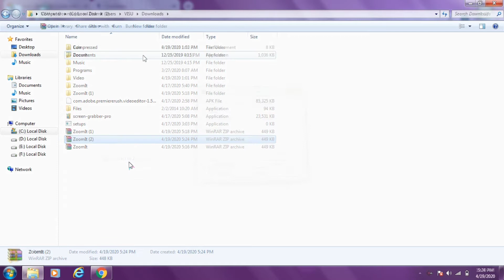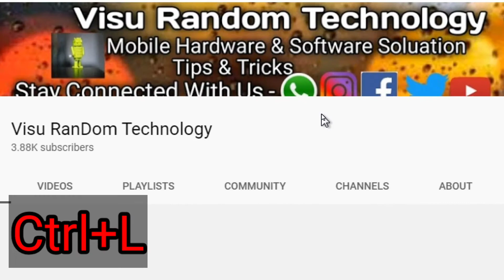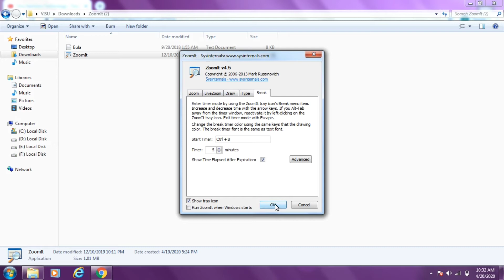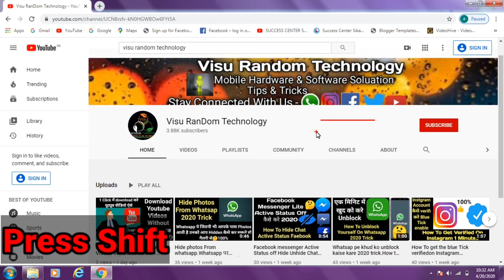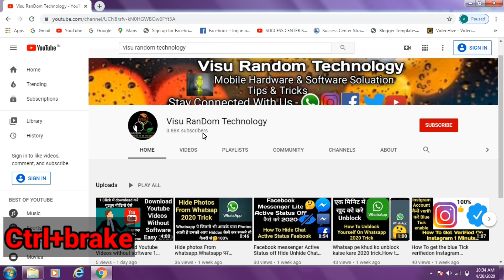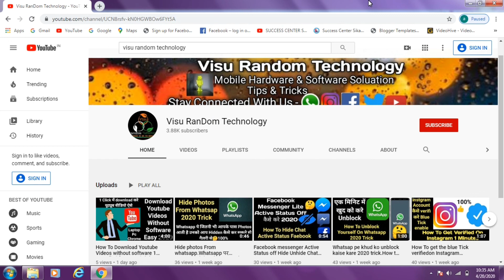How to Zoom in and out on your computer laptop screen.कंप्यूटर स्क्रीन को ज़ूम कैसे करे।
Hello friends aaj me aapko ek esi trick batunga jisse aap apne computer  pc laptop ki screen ko zoom in zoom out kar sakte ho agar aap goutuber ho to es software ko kam me lekar screen recording me aapke liye bhut usful h.to friends watching my video..
Hello friends aaj me aapko batunga es video me kese aap apne computer laptop me bina kisi software idm  se ek click me videos movi kese download kar sakte ho Youtube se to friends 1 click me to watching my video ..

Howtozoominonzoomout